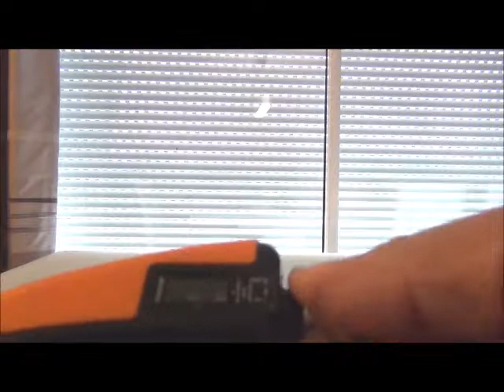PINCE MUSCULATION de chez TOMSHOO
Fabriquée dans des matériaux légers et de belle qualité, les poignées sont recouvertes d'un caoutchouc anti dérapant qui assure un très bon grip.

Plusieurs réglages sont disponible sur cet exerciseur, comme le réglage de la résistance qui s'opère grâce à un ressort en acier inoxydable via un bouton moleté sur le devant et qui permet de faire varier la dureté du travail (entre 10 et 40 kg) en déplaçant le point d'encrage sur un rail.

En outre,  un compteur d'impulsion est intégré sur la poignée qui reçoit la pression et un bouton situé au talon  permet une remise à zéro, chiffre par chiffre si nécessaire en appuyant sur le bouton en même temps qu'une rotation est exercée.

Lien de l'acheteur :